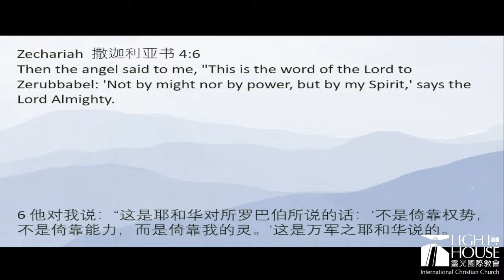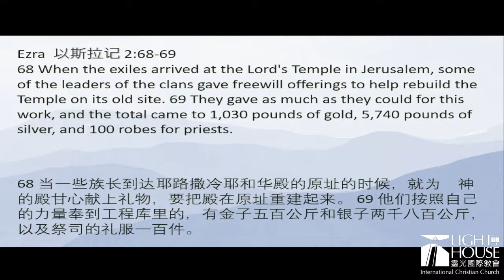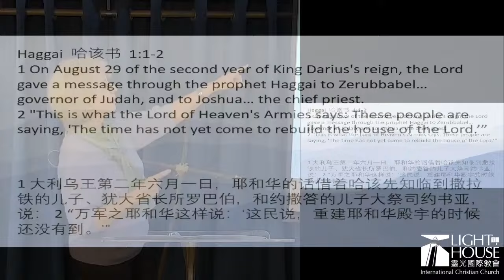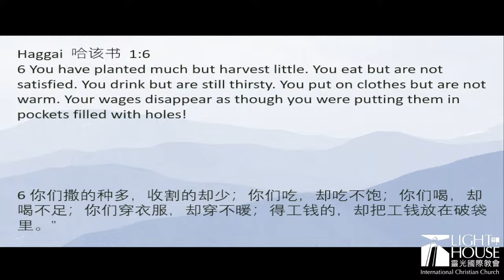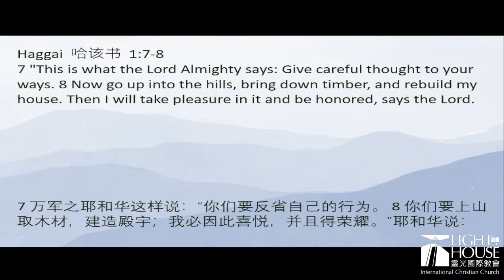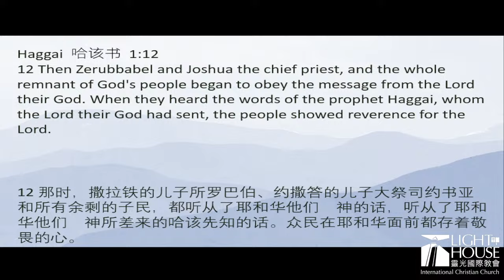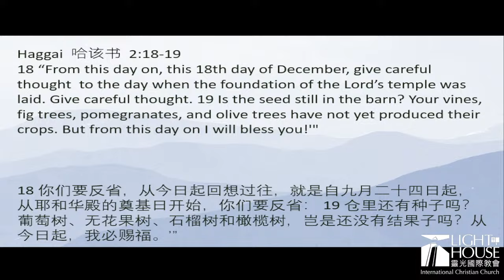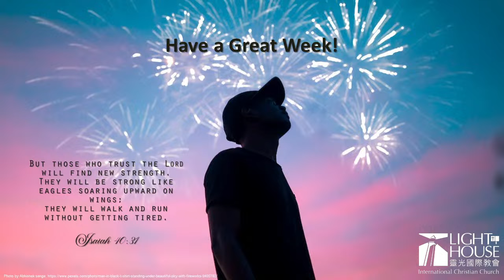What Does God Say?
In the last of three Advent messages, Pastor Jen invites us to look for the Savior in the same way old Simeon did the day he went to the temple by the Holy Spirit’s prompting. God promised him he would see the Savior—and God always keeps His promises to His people!

Sermon by: Pastor Jennifer Nolin on 21 January 2024